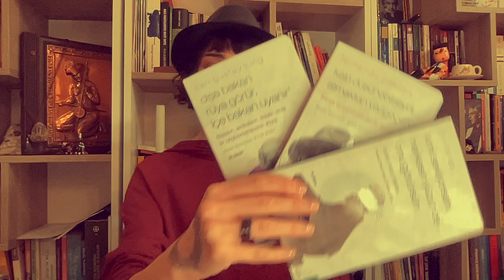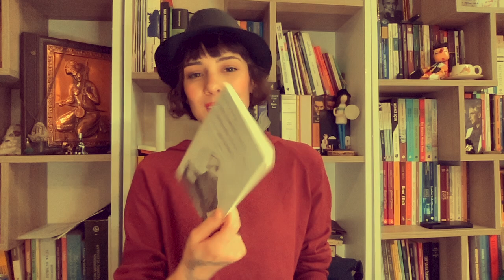Bendir Dersi 7 - Devr-i Hindi | 7/4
00:00 Bendir dersi giriş
02:30 Devr-i hindi usûl açıklaması
05:15 Usûlün metronom ile dizde (kudüm) vuruluşu
11:25 Usûlün bendirde kalıp velvele icrası
16:00 Usûlün meşk velvelesi
17:35 Eserin usûl vurularak meşki
20:05 Eserin kayıt üzerinden bendir icrası
26:45 Kitap önerisi ve son gevezelikler

* Bendir temin etmek isteyen cânlar:
MKS Bendir- Kemal Usta

* Her türlü soru ve denemeleriniz için:
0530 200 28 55 (WhatsApp)